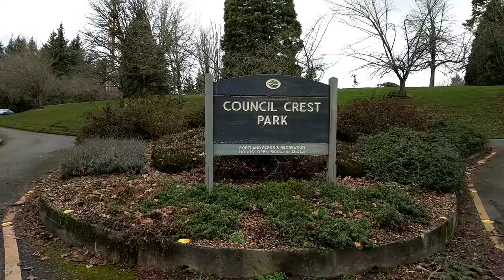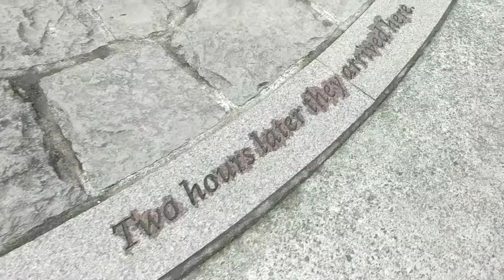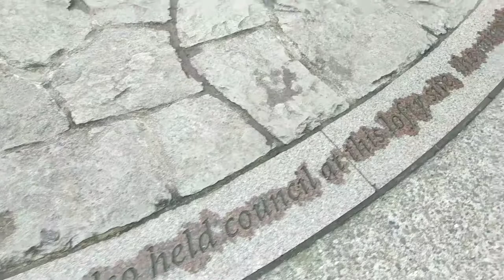Council Crest Park in Portland OR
It was a cloudy day so we didn't see any mountains. It's a good reason to come back on a clear day!